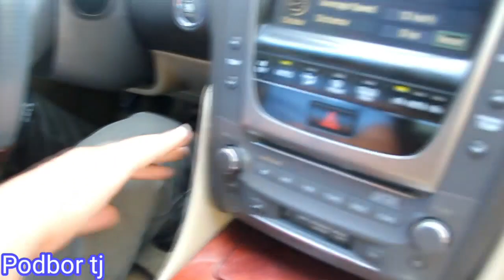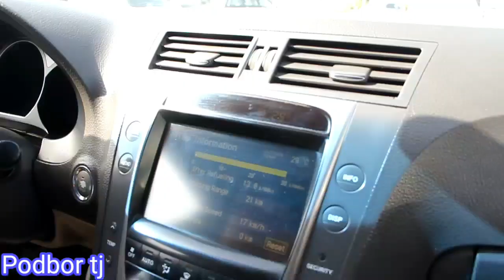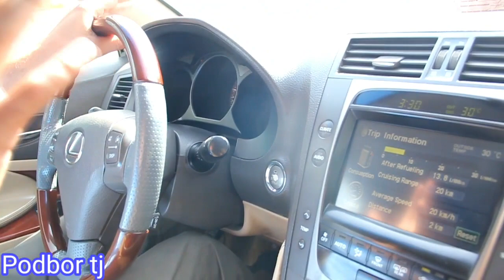Обзори Точики - Lexus GS 300